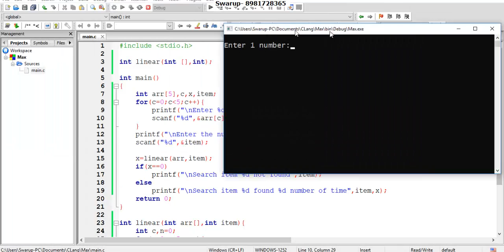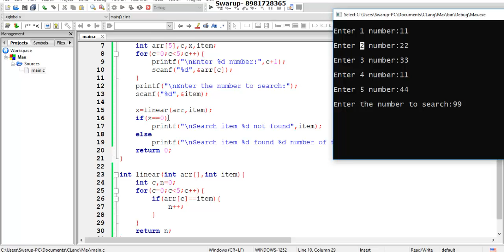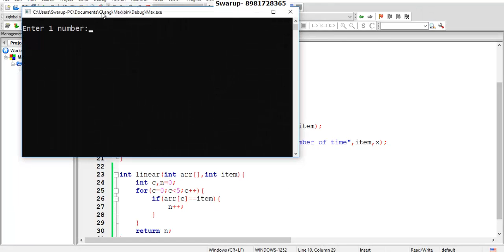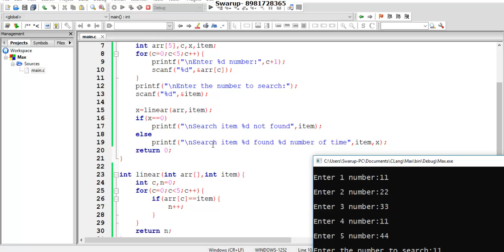Linear Search in an Array